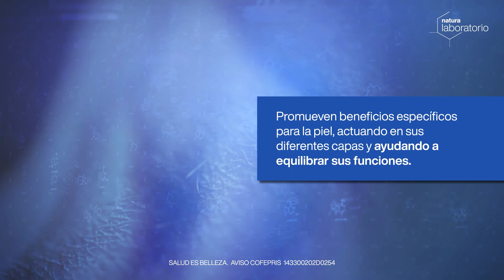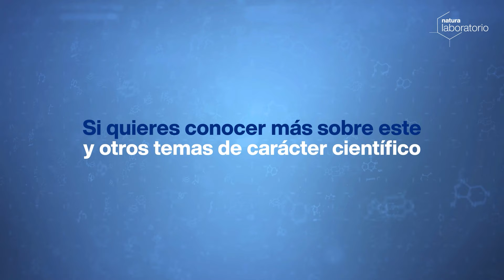Natura Laboratorio | C10-24 Natura Ekos Pulpas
Conoce los ingredientes que hacen especial a las pulpas de Ekos.

Aprende todo sobre Natura, sus productos y el negocio a través de Universo Natura